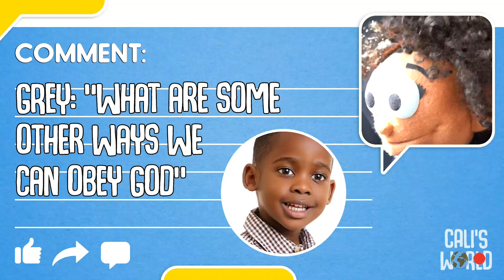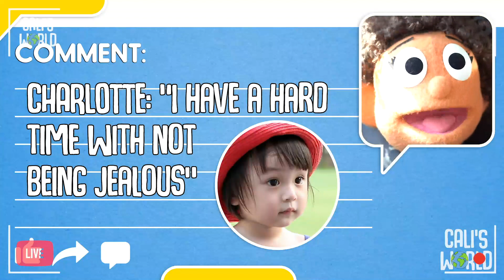KP Sprouts | Road Trip | Week 4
This is week 4 in our series, Road Trip. Today we learn that "We obey God by loving everyone." (October 24, 2021)